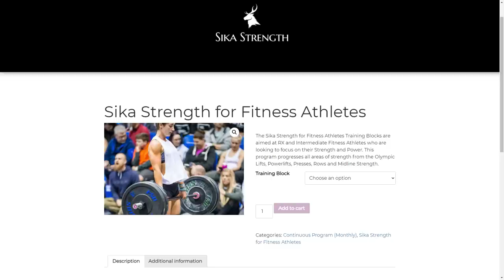The Different Levels Of Doping In Crossfit